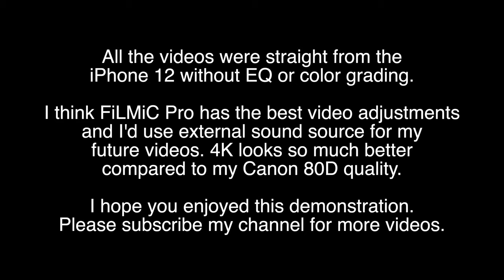iPhone 12 Video/Audio Demo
I recently bought the iPhone 12 and decided to test its audio capabilities for drum cam videos. I used FiLMiC Pro application for testing separate mics (iPhone has 3 mics) and also for better video settings. There's also a clip with Zoom H4n Pro and DSLR Canon 80D for a reference.

I think iPhone 12 compresses the loud drums quite much but it also sounds pretty good with some stereo image. When using the iPhone camera app you can get a stereo sound but with FiLMiC Pro you can choose which mic you want (mono) or use output source via the lightning adapter. I had a cheap Behringer U-Control UCA222 between my Universal Audio Apollo x8p and iPhone 12. That way I could record the sound I had on my headphones straight to the video (1:21).

Anyway, the video quality is really great compared to my Canon 80D + Sigma 18-35 setup (1080p) even with the front camera. I guess I will record my future videos with this iPhone 12 :)

Leave a comment which video was the best.

Index:
0:00 Main Camera, iPhone Stereo Audio
0:30 Front Camera, iPhone Stereo Audio
0:55 Main Camera, FiLMiC Pro / Zoom H4n Pro Audio
1:20 Main Camera, FiLMiC Pro / UAD Headphone Audio
1:45 Main Camera, FiLMiC Pro / Back Mono Mic
2:10 Main Camera, FiLMiC Pro / Front Mono Mic
2:35 Main Camera, FiLMiC Pro / Bottom Mono Mic
3:00 Canon 80D, Camera Mic

Drums:
Brady Spotted Gum 12"x8", 14"x12", 16"x14", 22"x18"
Keplinger 14x7 Black Iron snare

Cymbals L to R:
Zildjian 15" Kerope Hi-Hat
Zildjian 18" K Cluster Crash
Zildjian 22" Kerope Ride
Zildjian 19" K Sweet Crash